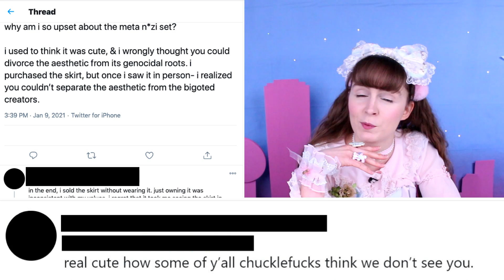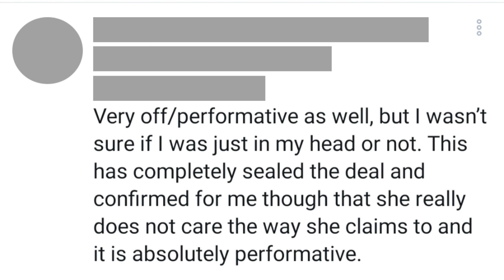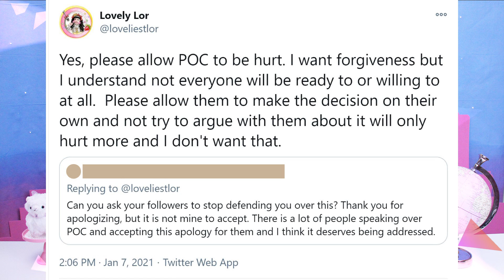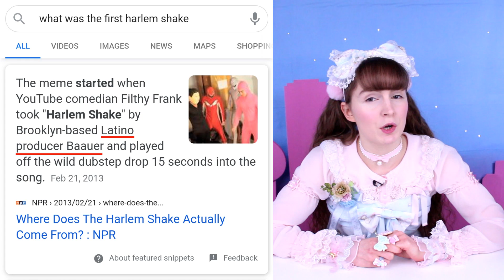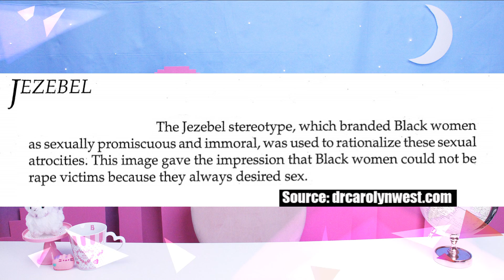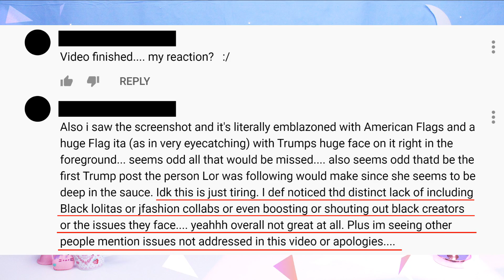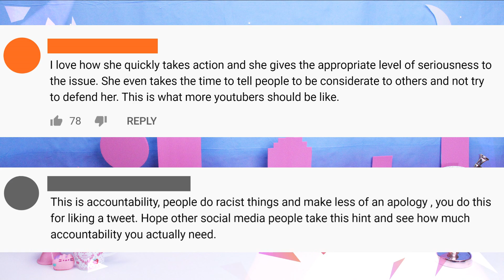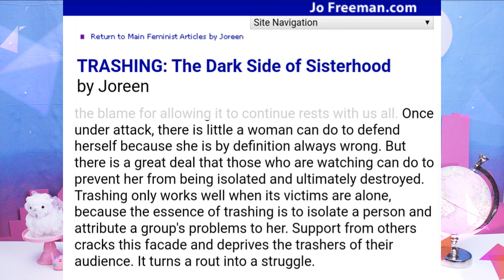I'm Not Sorry - The Dangers of an Unearned Apology - LWLN 01 24 2021